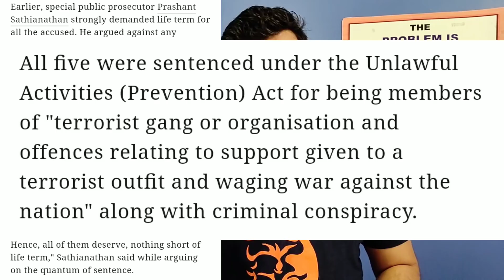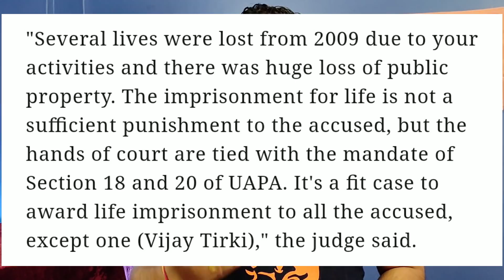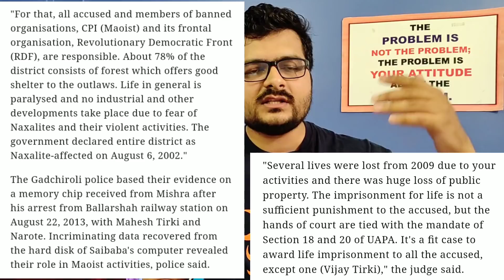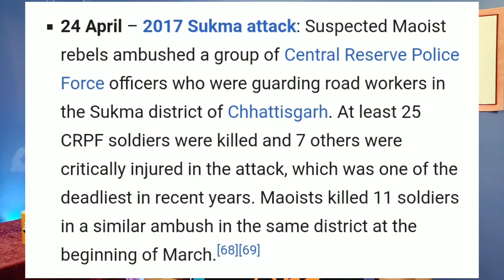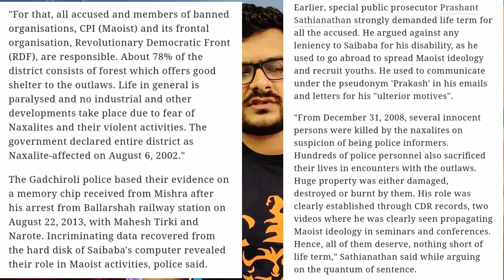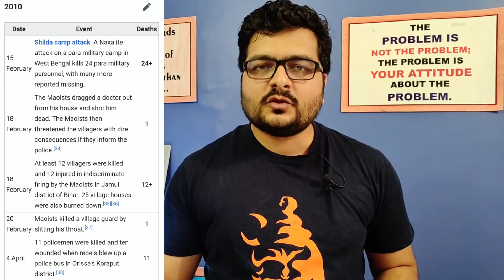Part 1 | नक्सल समस्या | समस्या की जड़ | Urban Naxals | Communism in India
Doston, aaj ham is video me Naxal samasya ki Mul vajah aakhir kya hai, inhe kaun Support karta hai, Urban Naxals aadi Vishayo pe charcha karne vale hai...
To ye video aap pura jarur dekhna aur Kam se Kam Apne 10 doston ke saath Share jarur kare 🙏